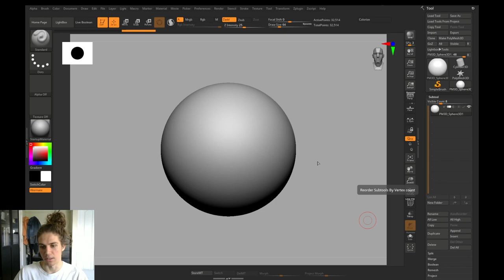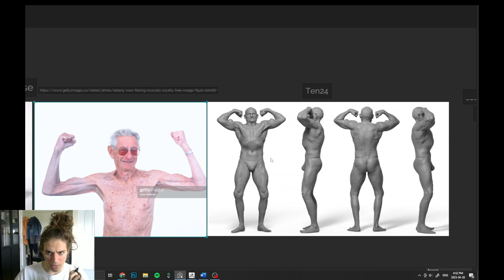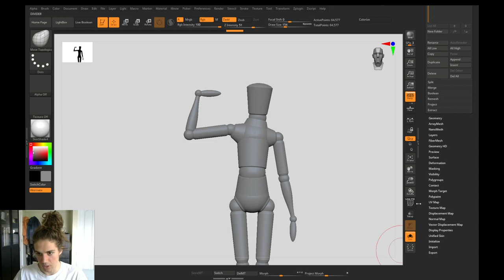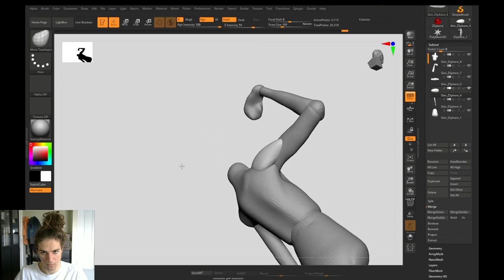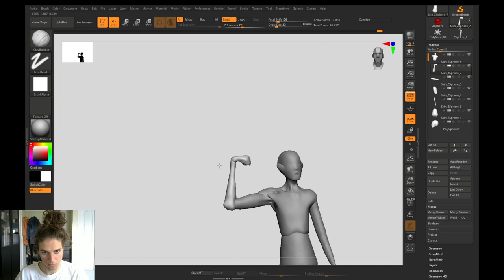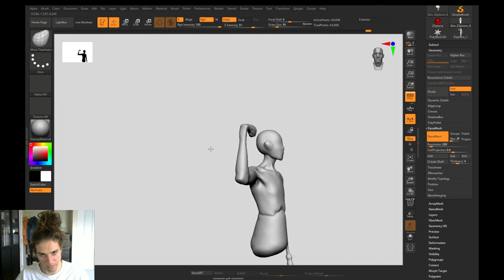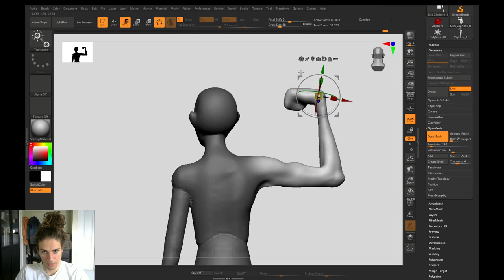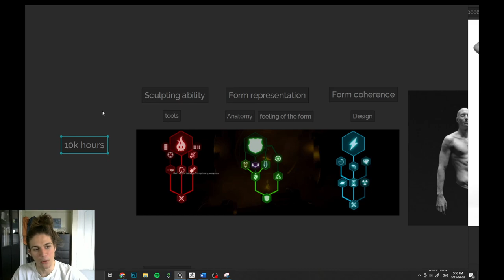Zbrush Digital Sculpting Tutorial: Part 02 - Blocking the forms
In this sculpting course I try to share a few concepts about human forms and showcase how I create my work.

Topics in part 02:
0:00 Project Presentation
2:30 My 6 steps to create a sculpture
9:11 Reference Observation
13:23 Taking a sip of water
13:35 Creating the pose in zbrush
19:30 Observation of the blocking
21:25 Blocking our model in zbrush
49:50 Observation part 2
52:43 Merging our character and sculpting
1:12:48 10k concept
1:17:37 Bye bye